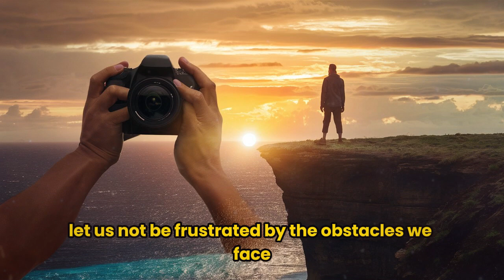Why Patience is Power | Priceless Benefits of Being Patient | Patience and Perseverance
Patience is an excellent quality that can help you achieve anything in life. In this video about the power of patience, patience is demonstrated through a story. If you want to be successful in your life, then it's essential to watch this video. This video features a Buddhist and Zen story where a Buddhist monk teaches a man about the importance of patience in his pursuit of success.